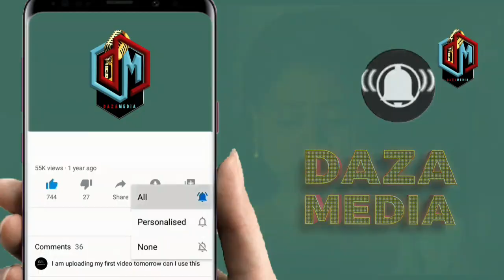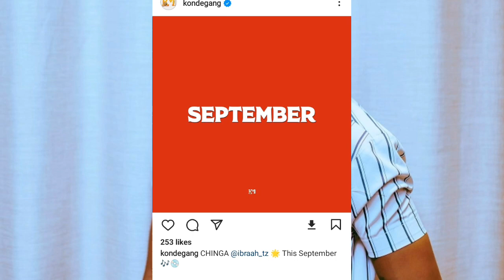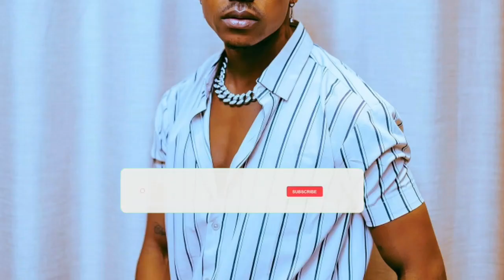HII APA OFFICIAL ALBUM YA IBRAH INAJUMLA YA NYIMBO KUMI WASAFI WAMEKUBALI KONDEGANG HAISHIKIKI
DiamondPlatnumz - Somebody
DiamondPlatnumz - Fine
DiamondPlatnumz - LOYAL
DiamondPlatnumz - WONDER
DiamondPlatnumz - NAWAZA

MABANTU - Utamu
DiamondPlatnumz - jeje
DiamondPlatnumz Naanzaje